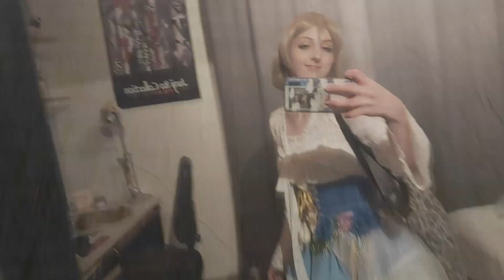Angelite VLOG || Behind the Scenes of our first PV || Jimo ai ♡ Mantan ☆ Summer Life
Heya! I really enjoy vlogging and editing so much that I just decided to capture everything we do with angelite as well so to continue this journey, here's another behind the scenes. This time it's for our first videos for youtube! We found this dance had to be our first since we also did this as our first ever duo dance together! So sorry I couldn't film more but I am so bad at doing several things at once that I just forgot to film lots of times. I hope to make more vlogs in the future and to improve my vlogging more. Link to the Angelite channel can be found below --